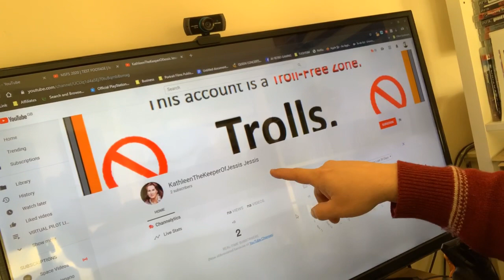Adams VLOG #229 Kathleen Kennedy is Trolling me!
Adams VLOG #229 Kathleen Kennedy is Trolling me!  // In this video we talk about today’s events

There is no requirement to DONATE towards this channel and I will never ask anyone to. A lot of people have asked tho where they can to help support the growth of this channel and so I have set up a PAYPAL account to where people can show their support. It all goes towards gaining new hardware and software to increase the quality of the videos on this channel